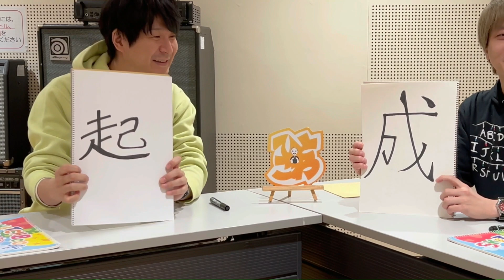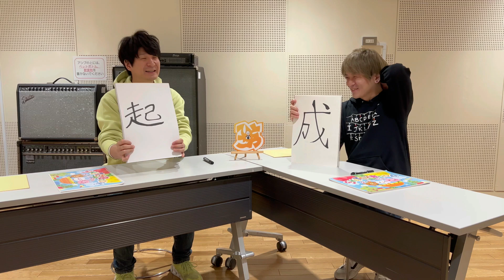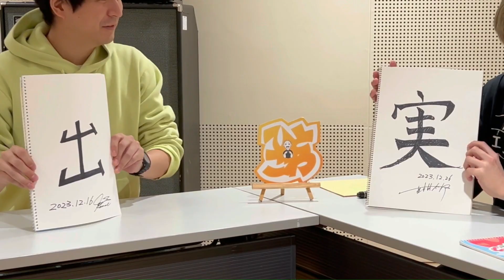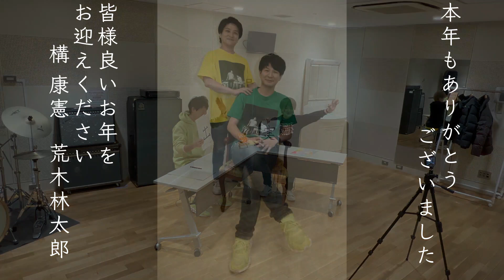【構 康憲】「正解は一年後！2024」やってみた!!【荒木林太郎】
構 康憲と荒木林太郎の動画『ひとりじゃこわいもん』☆
2023年最後の動画、第152回の今回は今年を振り返りつつ
「ひとこわ流 正解は一年後」の答え合わせをお届け♪
果たして２人にとって今年はどんな１年だったのか。。。
そして、早くも2024年のお互いの漢字一文字を発表します！
来年はどんな年になるのか？目標は!?ぜひご覧下さい!!

来年もマイペースではありますが、続けてまいりますので
引き続きどうぞよろしくお願い致します!!

お題、質問、相談、楽曲リクエストなどは以下メールアドレスから↓

週１回、毎週木曜日の20:00に動画配信(予定)♪
目標は兎にも角にも続けていくこと!!

ぜひご視聴ならびに応援をよろしくお願いします。

2023年2月18日より
ひとこわ新曲「夜明けを引き連れて」配信開始!!

2022年2月18日より
番組テーマ曲「ひとりじゃこわいもんのテーマ」配信開始!!

カラオケ「ひとりじゃこわいもんのテーマ」
2023年12月16日よりJOYSOUNDにて配信開始!!